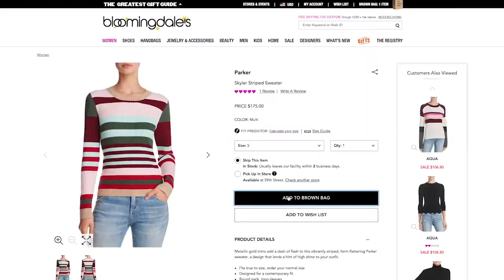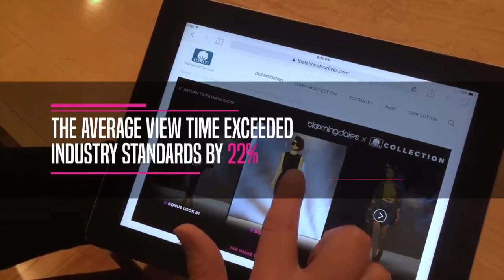Fashion In 60 SECONDS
This is a Fashion Show for men and women.  It’s Show and Buy where the clothes shown during the show are online to buy.  Who knows? You may see something you like.